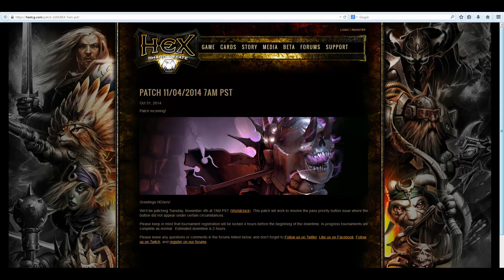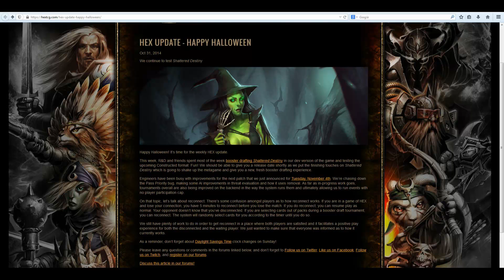HEX Shards of fate fr - Happy Halloween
Le set 2 est pour bientôt !